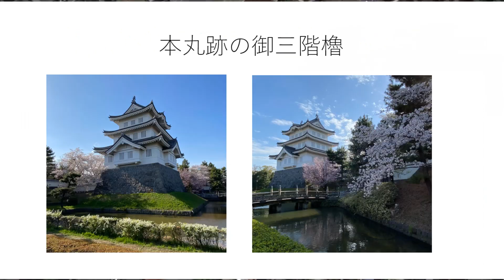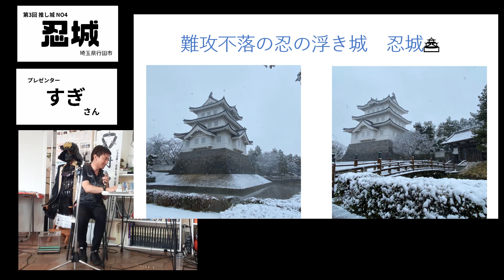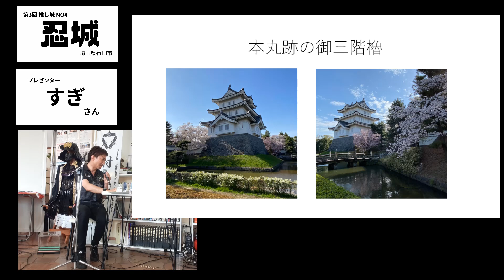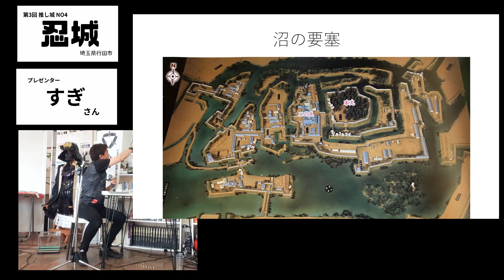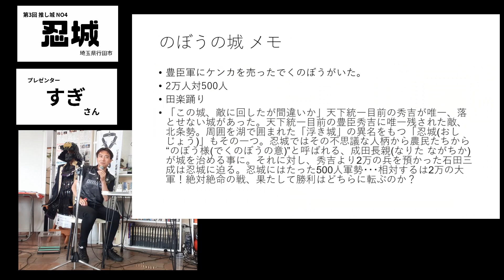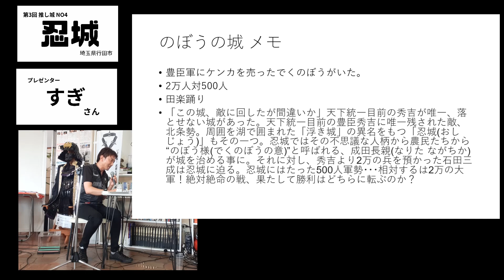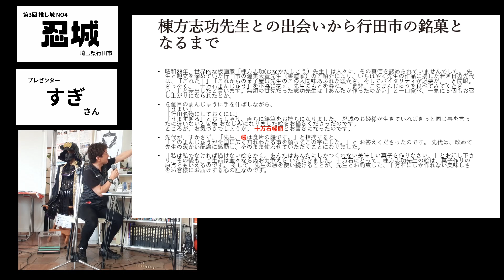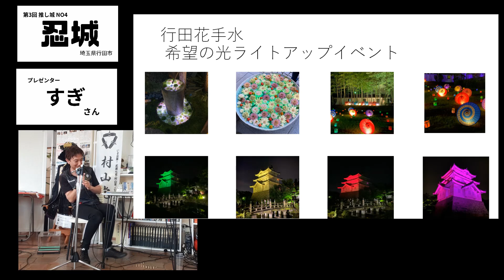‹第3回推し城！›「100万石」！忍城！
7月17日にしろうたカフェで開催された「第3回推し城！」より
プレゼンターNO4・すぎさんの推し城！忍城です！